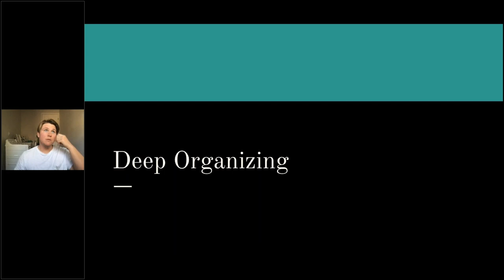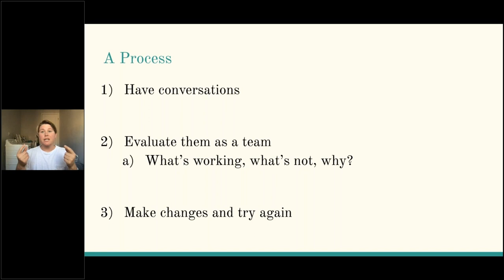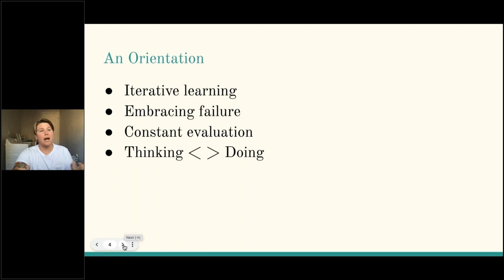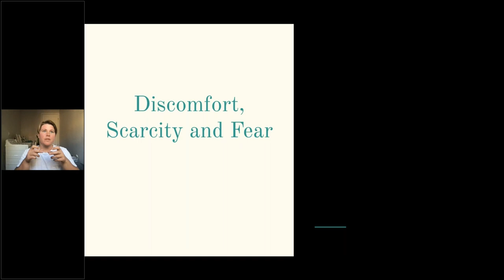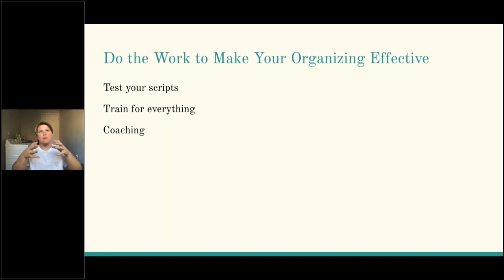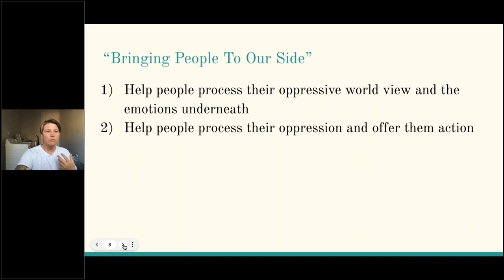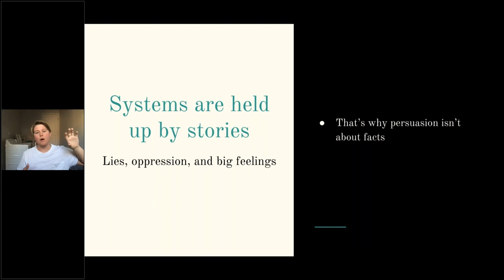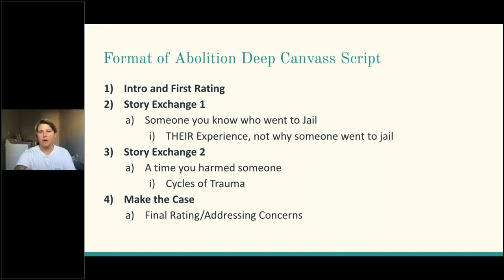Deep Organizing Skills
Join a veteran organizer in exploring the skills of really engaging and working with ordinary working-class people including those under the influence of very backward ideas.

Presented on October 17, 2021 by Ash Overton